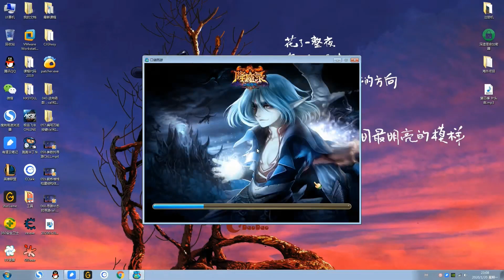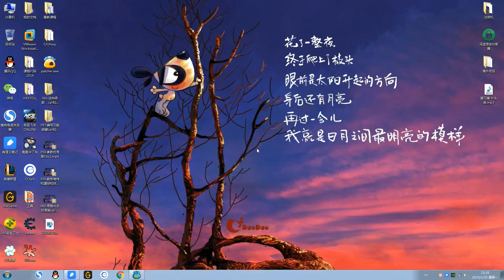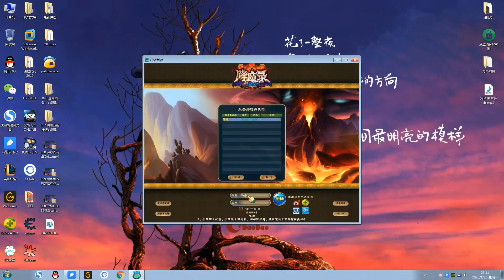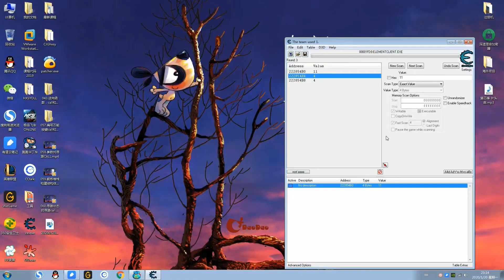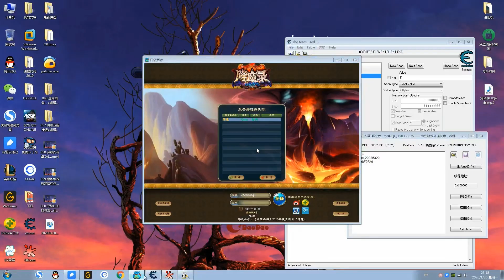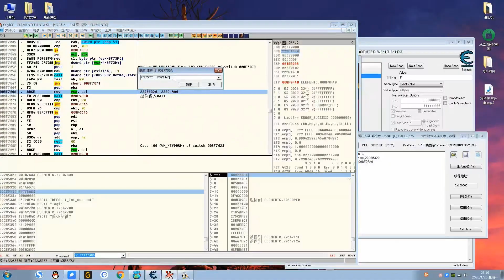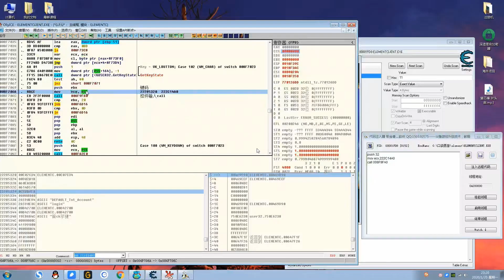062 控制項點擊call